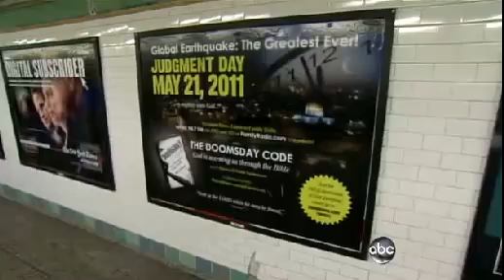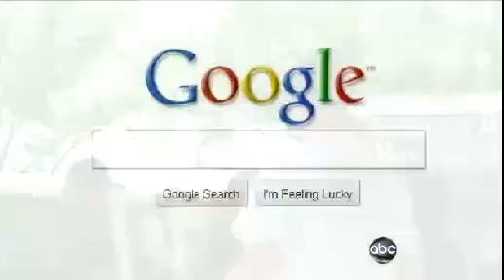May 21st is First Day of Worldwide Judgment !